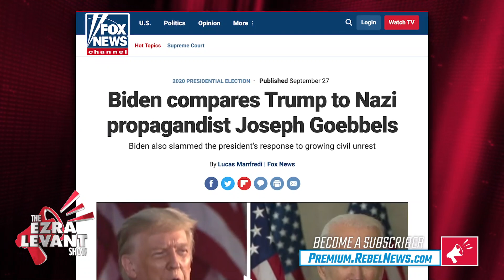Overhyping threats means more money | Joel Pollak talks partisanship of “hate monitoring” groups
Breitbart editor-at-large Joel Pollak talks with Ezra Levant about the "racism industry" and organizations like the ADL and SPLC who generate funds from overstating hatred.